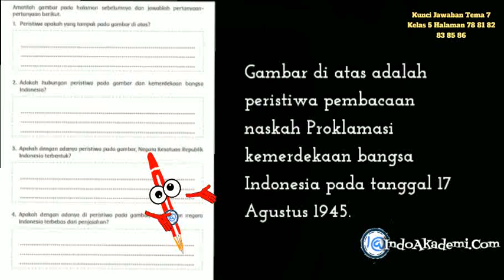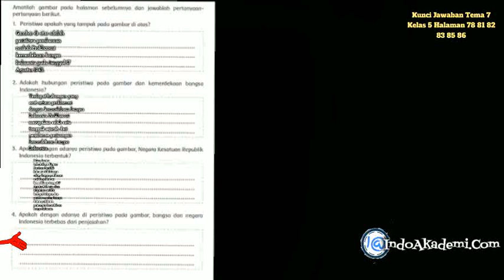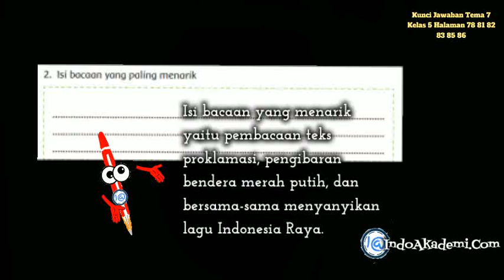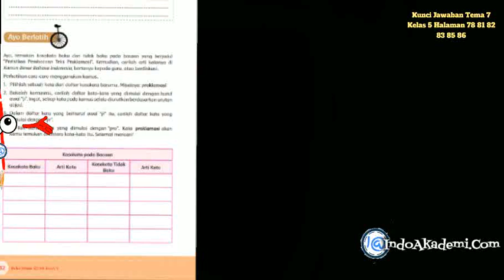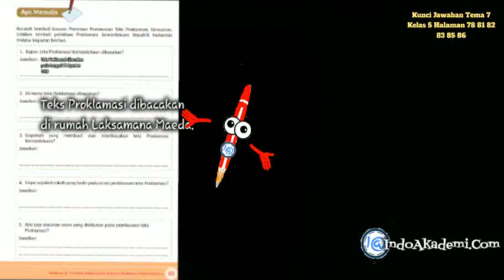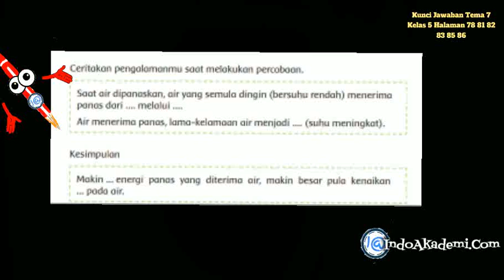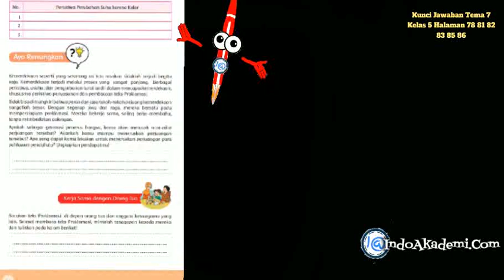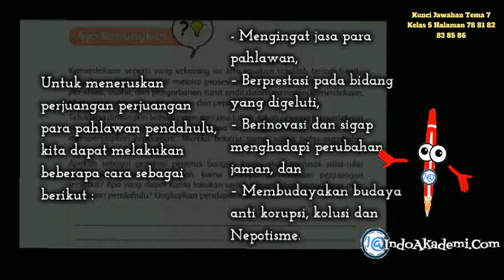Kunci Jawaban Tema 7 Kelas 5 Halaman 78 81 82 83 85 86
Kunci Jawaban Tema 7 Kelas 5 Halaman 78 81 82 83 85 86 Subtema 2 Peristiwa Kebangsaan Seputar Proklamasi Kemerdekaan

Hai adik jumpa lagi dalam pembahasan buku tematik tema 7 kelas 5 peristiwa dalam kehidupan subtema Peristiwa Kebangsaan Seputar Proklamasi Kemerdekaan

Pada halaman 78

Amatilah gambar pada halaman sebelumnya dan jawablah pertanyaan-pertanyaan berikut.

1. Peristiwa apakah yang tampak pada gambar di atas?
Gambar di atas adalah peristiwa pembacaan naskah Proklamasi kemerdekaan bangsa Indonesia pada tanggal 17 Agustus 1945.

2. Adakah hubungan peristiwa pada gambar dan kemerdekaan bangsa Indonesia?
Terdapat hubungan yang erat antara proklamasi dengan kemerdekaan bangsa Indonesia. Proklamasi merupakan salah satu tonggak sejarah dari perjalanan perjuangan kemerdekaan bangsa Indonesia.

3. Apakah dengan adanya peristiwa pada gambar, Negara Kesatuan Republik Indonesia terbentuk?
Belum, karena terbentuknya Negara Kesatuan Republik Indonesia tidak hanya cukup dengan pembacaan naskah proklamasi kemerdekaan tanggal 17 Agustus 1945 saja, akan tetapi juga melalui berbagai tahapan dan peristiwa penting lainnya dalam perjalanan perjuangan kemerdekaan bangsa Indonesia.

4. Apakah dengan adanya di peristiwa pada gambar, bangsa dan negara Indonesia terbebas dari penjajahan?
Belum. Karena setelah peristiwa proklamasi 17 Agustus 1945 tersebut, bangsa Indonesia masih harus mempertahankan kemerdekaan, terutama dari Belanda atau NICA yang membonceng sekutu yang datang ke Indonesia, dimana Belanda atau NICA ingin kembali menjajah. Terbukti dengan adanya Agresi Militer Belanda 1 tahun 1947 dan Agresi Militer Belanda 2 pada tahun 1948.

Pada halaman 81
Ayo Berdiskusi
Berdiskusilah dengan teman sebangkumu mengenai bacaan di atas. Buatlah ulasan mengenai isi bacaan. Tuliskan pada kolom berikut.
1. Judul bacaan
Bacaan di atas berjudul Peristiwa pembacaan teks Proklamasi

Pada halaman 82
2. Isi bacaan yang paling menarik

Isi bacaan yang menarik yaitu pembacaan teks proklamasi, pengibaran bendera merah putih, dan bersama-sama menyanyikan lagu Indonesia Raya.

Masih pada halaman 82

Ayo Berlatih
Ayo, temukan kosakata baku dan tidak baku pada bacaan yang berjudul “Peristiwa Pembacaan Teks Proklamasi”. Kemudian, carilah arti katanya di Kamus Besar Bahasa Indonesia, bertanya kepada guru, atau berdiskusi.

Perhatikan cara-cara menggunakan kamus.
1. Pilihlah sebuah kata dari daftar kosakata barumu. Misalnya: proklamasi
2. Bukalah kamusmu, carilah daftar kata-kata yang dimulai dengan huruf
awal “p”. Ingat, setiap kata pada kamus selalu diurutkan berdasarkan urutan
abjad.
3. Dalam daftar kata yang berhuruf awal “p” itu, carilah daftar kata yang
dimulai dengan “pr”.
4. Carilah daftar kata yang dimulai dengan “pro”. Kata proklamasi akan
kamu temukan di antara kata-kata itu. Selamat mencari!

Kosakata pada Bacaan
Kosakata Baku
Arti Kata
Kosakata Tidak
Baku
Arti Kata

Kosakata baku
Upacara
Artinya
Rangkaian tindakan atau perbuatan yang terikat pada aturan tertentu.

Proklamasi
Pemberitahuan resmi kepada seluruh rakyat; pengumuman.

Laksamana
Pangkat perwira tinggi dalam angkatan laut.

Saksi
Orang yang melihat atau mengetahui sendiri suatu peristiwa

Protokol
Orang yang bertugas mengatur jalannya upacara.

Kosakata tidak baku

Baki
Nampan

Shodanco
Pangkat kemiliteran Jepang

Pada halaman 83

AYO MENULIS
Bacalah kembali bacaan Peristiwa Pembacaan Teks Proklamasi. Kemudian,
tuliskan kembali peristiwa Proklamasi Kemerdekaan Republik Indonesia
melalui kegiatan berikut.
1. Kapan teks Proklamasi Kemerdekaan dibacakan?
Jawaban:
Teks Proklamasi dibacakan pada tanggal 17 Agustus 1945

2. Di mana teks Proklamasi dibacakan?

Teks Proklamasi dibacakan di rumah Laksamana Maeda.

3. Siapakah yang membuat dan membacakan teks Proklamasi?

Yang membuat dan membacakan teks Proklamasi adalah Ir. Soekarno

4. Siapa sajakah tokoh yang hadir pada peristiwa pembacaan teks Proklamasi?

Tokoh yang hadir pada peristiwa pembacaan teks Proklamasi yaitu Ir. Soekarno, Drs. Moh. Hatta.

5. Apa saja susunan acara pada pembacaan teks proklamasi?

Susunan acara pada pembacaan teks proklamasi : Pembacaan Teks Proklamasi Kemerdekaan, Pengibaran bendera Merah Putih, dan sambutan Wali Kota Suwiryo dan dr. Muwardi.

Pada halaman 85

Ceritakan pengalamanmu saat melakukan percobaan.

Saat air dipanaskan, air yang semula dingin (bersuhu rendah) menerima panas dari Api melalui Cerek.

Air menerima panas, lama-kelamaan air menjadi panas (suhu meningkat).

Kesimpulan

Makin besar energi panas yang diterima air, makin besar pula kenaikan suhu pada air.